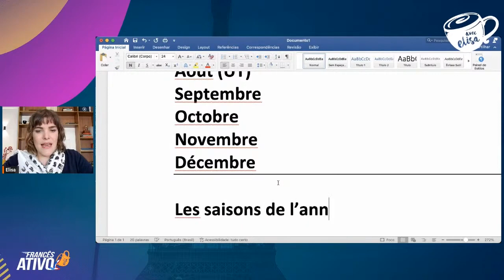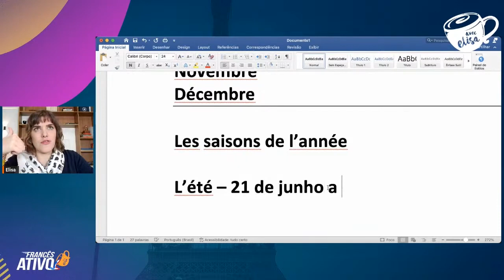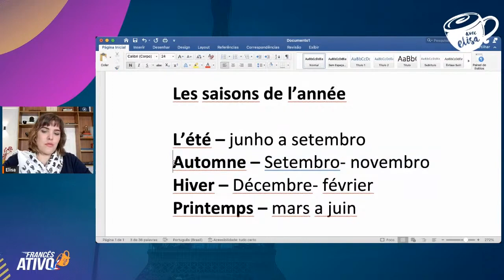Aprenda como pronunciar corretamente os meses e estações do ano em francês!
- Descubra a pronúncia correta dos meses e estações do ano em francês!

Veja dicas e técnicas exclusivas para pronunciar corretamente os 12 meses e 4 estações do ano em francês, e saiba como falar sobre o tempo com naturalidade!

Meses do ano em francês:
🌹 Janvier = Janeiro
❄️ Février = Fevereiro
🌷 Mars = Março
🌼 Avril = Abril
🌺 Mai = Maio
🌞 Juin = Junho
🌡️ Juillet = Julho
🌴 Août = Agosto
🧣 Septembre = Setembro
🍁 Octobre = Outubro
🍃 Novembre = Novembro
🐧 Décembre = Dezembro

Estações do ano em francês:
🌸 Printemps = Primavera
☀️ Été = Verão
🍂 Automne = Outono
☃️ Hiver = Inverno